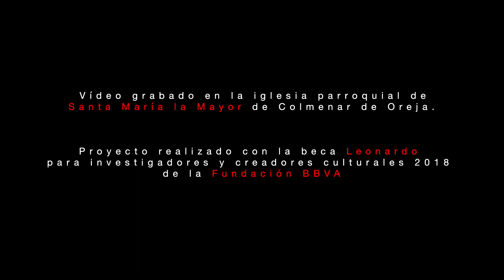Hermes Luaces: Planto/Daniel Oyarzabal(organ)-Eloy Lurueña(percussion)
This piece is included in the album "Danzas del Laberinto" (Laberynth dances).

Planto by Hermes Luaces

Daniel Oyarzabal: organ
Eloy Lurueña: percussion
Estrella Martín: dancer
Gonzalo Peguero: dancer

Filmed by Noah Shaye.
Edgar Grau: Sound Engineer

Planto is an ancient literary form in which poets mourned the death of a loved one or a misfortune in their community. This particular Planto is dedicated to the victims of the Aleppo tragedy and the sirian war. Written for pipe organ and a percussion set consisting of vibraphone, bass drum, bongo and djembe. It is divided into two movements entitled: Song of Wrath and Pain and Dance of the Absent.
Song of Wrath and Pain starts from a cry played by the organ that can only be stopped by the ruthless blow of the percussion. Little by little, the anger of the beginning transmutes into a tortuous singing of the vibraphone. When this song is extinguished, the music undertakes an ascent that, like Sisyphus, begins again and again in the hope that its arrival at the top will be the last one.
The Dance of the Absent is built of sounds as well as silences. Silences, full of memory and meaning, that support the entire structure.

Español:

El Planto es una antigua forma literaria en la que los poetas lamentaban la muerte de un ser querido o una desgracia en su comunidad. Este Planto está dedicado a las víctimas de la tragedia de Aleppo y la guerra siria. Escrito para órgano de tubos y un set de percusión compuesto por vibráfono e instrumentos de membrana como el bombo, el bongó y el djembé.  Se divide en dos movimientos titulados: Canto de la Ira y el Dolor y Danza de los Ausentes.
El Canto de la Ira y el Dolor parte de un grito del órgano que sólo puede ser detenido por el golpe despiadado de la percusión. Poco a poco, la ira del comienzo transmuta en un tortuoso canto del vibráfono. Cuando este canto se extingue la música emprende una ascensión que, cual Sísifo, recomienza una y otra vez con la esperanza de que su llegada a la cumbre sea por fin la última.
La Danza de los Ausentes está compuesta en la misma medida por sonidos que por silencios. Silencios, llenos de memoria y significado, sin los cuales toda la estructura de la obra se desmoronaría.

Proyecto realizado con la beca Leonardo para investigadores y creadores culturales 2018 de la Fundación BBVA.